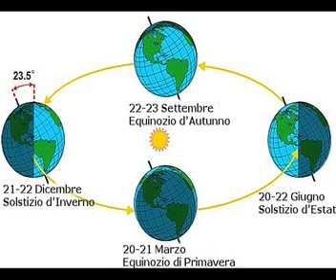DISCORSO DI FINE ANNO 2017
Come abbiamo vissuto il 2017?

Un anno è solo un numero, un giro completo della nostra terra attorno al sole. Ma è sempre uno stadio della nostra vita terrena.
Ci siamo stupiti dell’esistenza, della vita, del miracolo di essere persone? Abbiamo davvero amato i nostri famigliari, gli amici, i conoscenti e gli sconosciuti?
Quante volte abbiamo davvero scandagliato la nostra mente per cercare di capire come davvero funziona?
Se siamo rimasti bloccati su un semplice numero relativo al completamento dell’anno 2017, che senso ha festeggiarlo?
Ogni istante dovrebbe essere una festa, nel senso che se siamo consapevoli della nostra esistenza il nostro cuore si riempie di stupore e di meraviglia. Si vive autenticamente solo se abbiamo la consapevolezza di come davvero funziona la nostra mente e di tutto ciò che abbiamo ricevuto dagli altri e da Dio stesso.